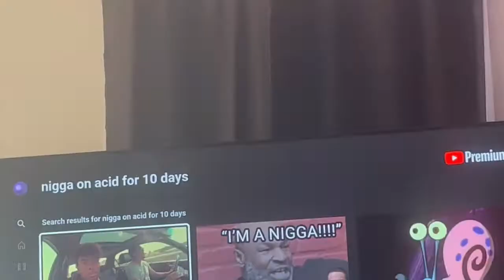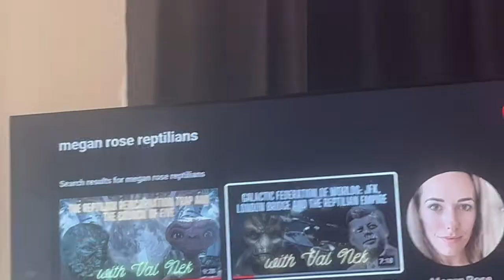c4 💣 [prod. Concentracia]